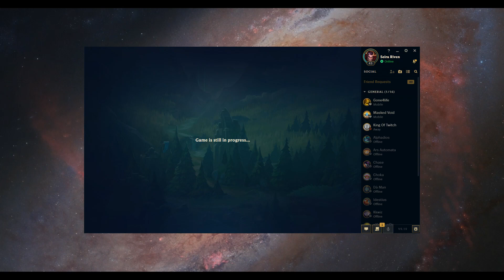[ Adrian Riven ] Riven vs Ornn Top - Adrian Riven SILVER III 78 LP